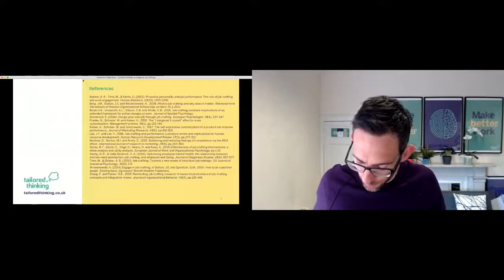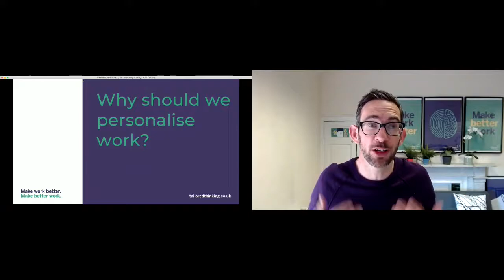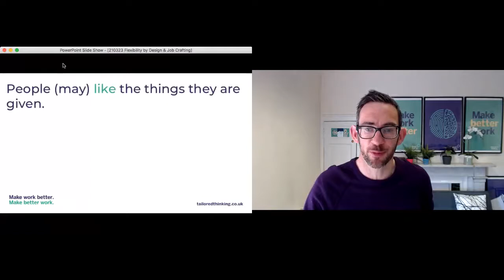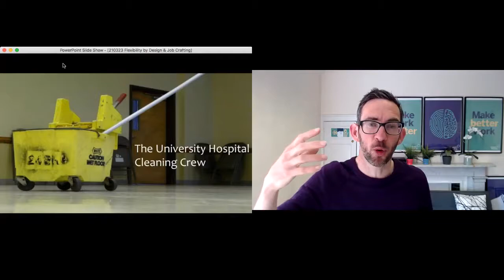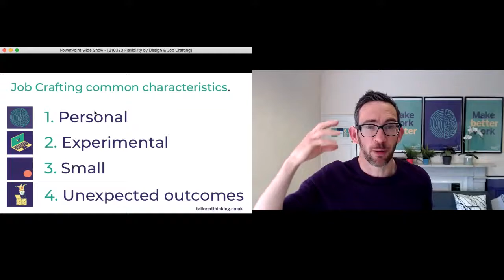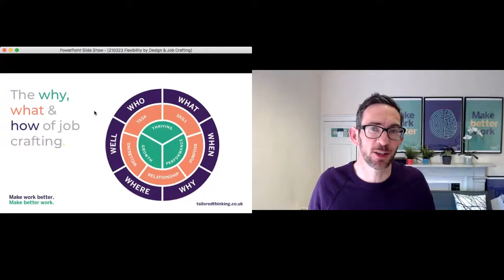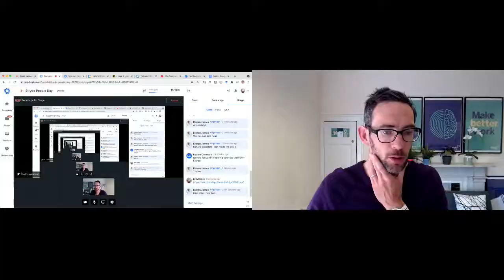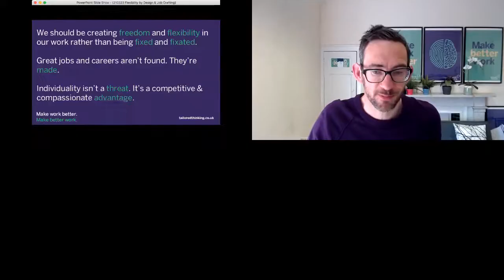The Power Of Personalizing Work And Job Crafting - Rob Baker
The science and application of job crafting. Practical ways to apply it. How to create a more personalised people experience